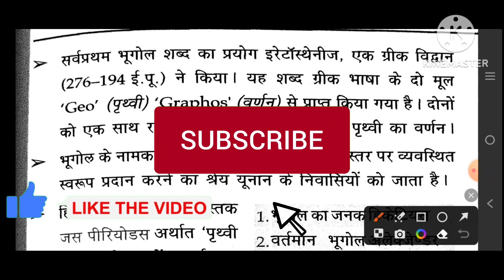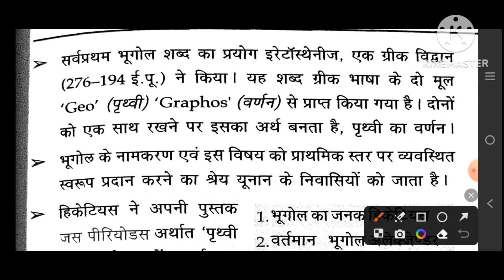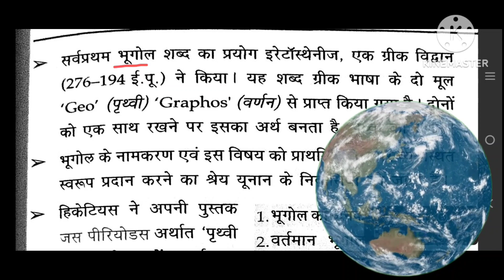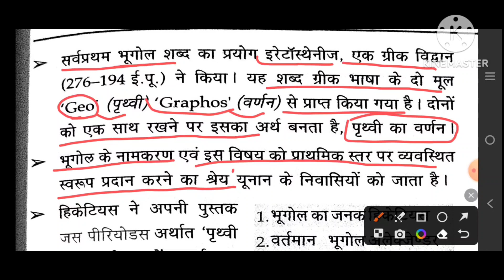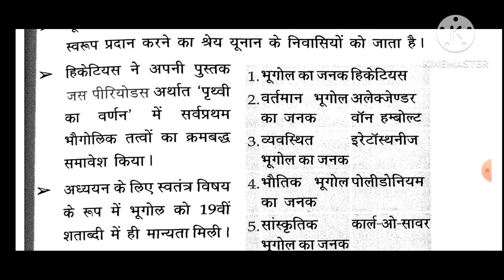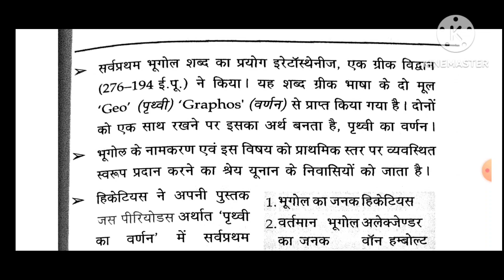भूगोल का सामान्य परिचय संक्षिप्त रूप में और विद्वानों द्वारा दी गई परिभाषाएं। Lucent। geography।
स्वागत है आप सभी का हमारे यू ट्यूब चैनल @THECOPYPEN में । आज की वीडियो में " भूगोल का सामान्य परिचय " के बारे में एक संक्षिप्त और उपयोगी जानकारी को रखा गया है, आशा करते हैं कि यह वीडियो आपको पसंद आएगी और इसकी मदद से आप अपना एग्जाम काफी अच्छे ढंग से कर पाएंगे।

keep supporting